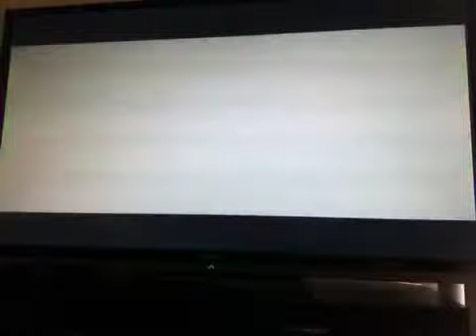Kirby's Return to Dreamland part 7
2nd time failing world 2-3 and boss